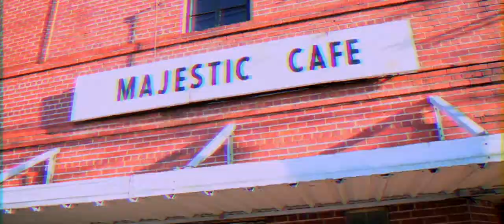J Pat - Copy (prod. by Ferrari Smash) (Official Music Video)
Patton HD Media Productions Presents:

J Pat - Copy (Official Music Video)

J Pat Drops the video for "Copy" which appears on his latest mixtape Angels & Demons. This is the last video of the six songs on A.N.D.

The song mocks a rant that he is an influence in a lot of things in the city in which he lives but he explains its not as hard to do what feels right if you are indeed doing the things you were put on earth to do.

Shot by: ASK8production
Edited by: J Pat

Follow Jpat on